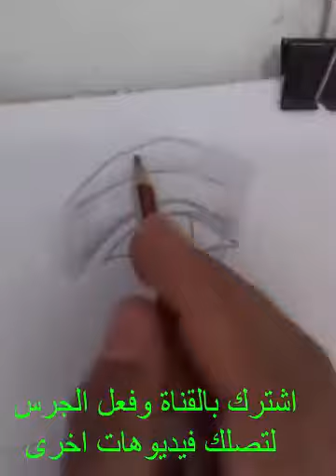كيف ترسم العين بالقلم الرصاص.. تعليم الرسم مجانا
تعلم الرسم من البداية حتى الاحتراف..  شاهد التفاصيل بالقلم الرصاص وكيفية عملها